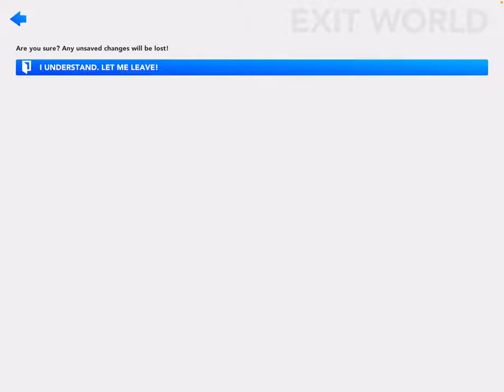Playing sketch fan made maps fun with ragdolls